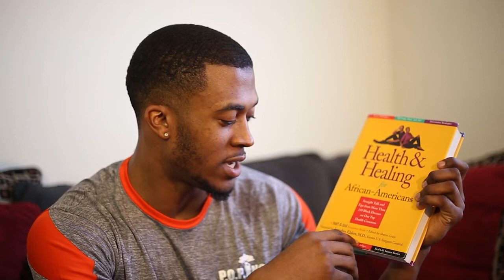Iron Deficiency & Anemia Ep | 013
What’s up family, just wanted to spread some knowledge that I came across learning about iron deficiency & anemia. I know so many people that suffer from anemia so I decided to find some general information that’ll hopefully give everyone some clarity & solution for a troublesome iron deficiency.

Thank You Everyone For The Support! The Family Is Growing & I'm Grateful! See You Soon!